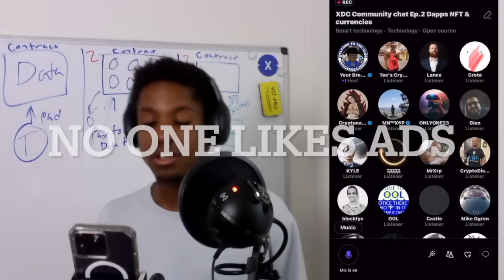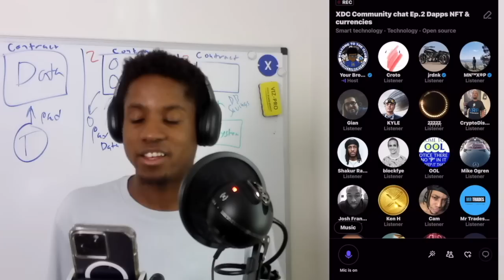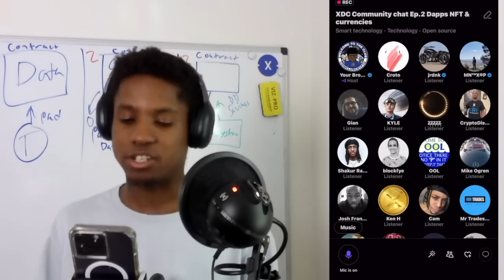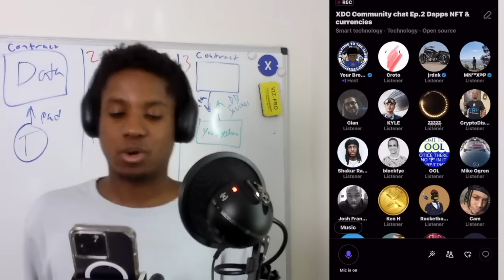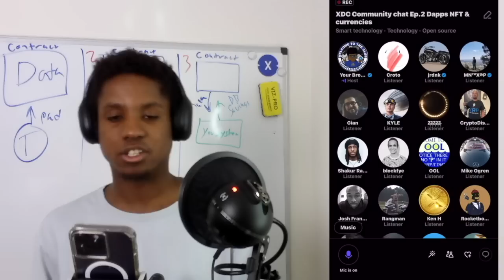What is Crypto? A Commodity, Currency, or Security?